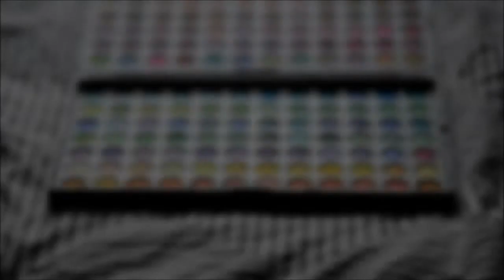Wesley Carter Photography - BTS photoshoot ft. EDCARAN clothing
BTS video of a photo-shoot that I did with new model Amanda Huntsman featuring EDCARAN clothing. This was Amanda's first time doing a photoshoot and she rocked it. Photos from the shoot will be at the end of the video. Social media sites will be listed below.